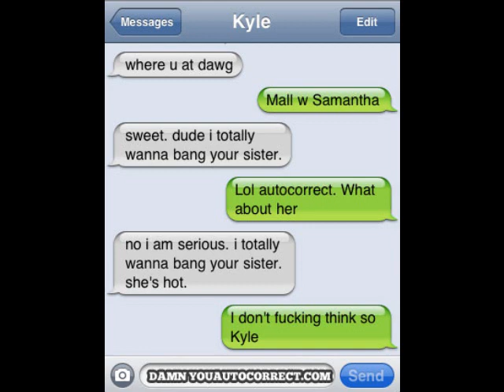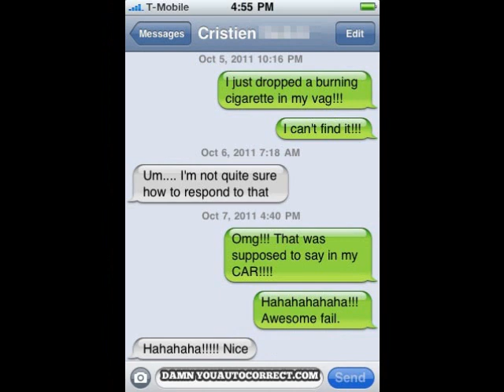how to put videos on ipod touch easy i telling you so easy